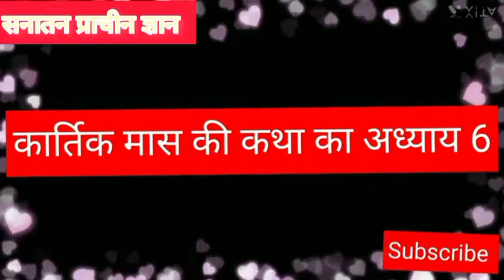Kartik Maas mahatmya adhyay 6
कार्तिक मास की कथा अध्याय 6 पुराणों के अनुसार कार्तिक मास का व्रत कथा पूजा विधि और महत्तम क्या है |
कार्तिक महीने की कहानी अध्याय 6
मास का महात्म्य |
कार्तिक मास के नियम |

कार्तिक मास की पूजा विधि |
कार्तिक मास में क्या करें क्या ना करें |
कार्तिक मास की कहानी सुनाओ |
poranikkatha#dharmikkahani

                प्यारे हरी प्रेमियों ऐसी दिव्य कथाएं हम केवल शिक्षा के उद्देश्यों के लिए लाए हैं जो पौराणिक कथाओं का संग्रह प्रस्तुत करते हैं आपके सामने जो वीडियो हम लेकर आए हैं वह पौराणिक और लोक कथाओं पर  आधारित है यह कथाएं कहानियां हजारों साल पुराने धार्मिक ग्रंथों से ली गई है हमारा उद्देश्य किसी व्यक्ति संप्रदाय और धर्म की भावनाओं को ठेस पहुंचाना नहीं है और ना ही माइंडफुल भक्ति चैनल इसकी पुष्टि करता है |                                         plese like share ,& subscribe katha in Hindi